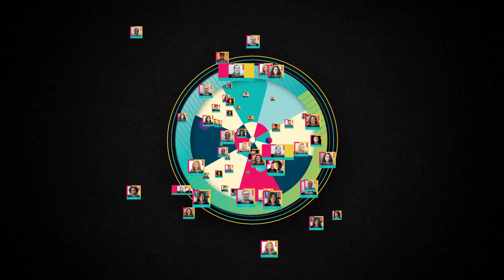The Importance of Difference: Reasons Why Authenticity Trumps Code-Switching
The 3% Conference 2021
A Decade of Difference
November 2-3, 2021
Atlanta, Georgia
Most work environments perpetuate and uphold white experiences as the driving force behind their structure, culture, and operations, and for many people of color, that means code-switching to adapt. As a Black woman, with many friends of color, maneuvering spaces and places where we don't see ourselves is challenging and can feel unsafe. But, what happens in those same spaces and places when authentic expression is encouraged and accepted? What happens when individuals can truly emote and present themselves, genuinely? Work becomes more than just a job; it becomes a place where individuals are seen and heard, it becomes a place where individuals want to thrive for they are viewed as critical and essential--just as it should be. For we are all more than what we look like--differences and all.
Speaker:
Davita Galloway, Co-Owner, Hue House; Board President, The Block Foundation; Co-Owner, Dupp&Swat; Executive Director, CrownKeeper